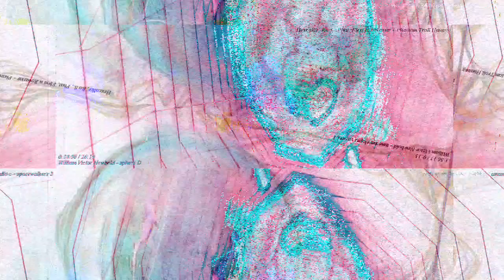[EPILEPSY WARNING] Movie 23 03 24 22h59m07s *Photosensitivity Warning*